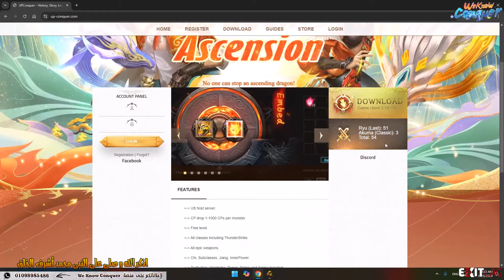سيرفر احدث اصدار مجانى وسهل جداً UP-CO انضم لعالم كونكر تهيس اصدار حصرى 2024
احصل على 3 ايام هدية مجانية من برنامج البنج Exitlag المميز
شرح البرنامج بالصور للكمبيوتر :
::: جروبات وصفحة الفيس بوك :::
::: جروبات التليغرام :::
:: جروبات الواتس اب :::
:: مزيد من وسائل التواصل الاجتماعى :::
شاهد ايضاً المزيد من الفيديوهات :
سيرفر تهيس Akuma  اول سيرفر كلاسيك شبيه لسيرفرات كلاسيك Twin City وفونكس زى كونكر بظبط 2024
هينفع اشتري او ابيع للبوتات فى سيرفر APE MOUNT ؟ نصيحة مهمة فى عالم كونكر اون لاين 2024
مكنتش متوقع ان القرصان جامد بشكل ده - اتفرج على احلى لعب فى الارينا مع اقوى سيرفر UP-CO 2024
عودة ايفنت CF TEAM PK من جديد - استمتع بأاقوى ايفنت فى عالم كونكر اون لاين 202
لو عندك لاج او بنج ومش عارف تلعب جبتلك اقوى برنامج لتعديل البنج ولاج نهائياً Exitlag